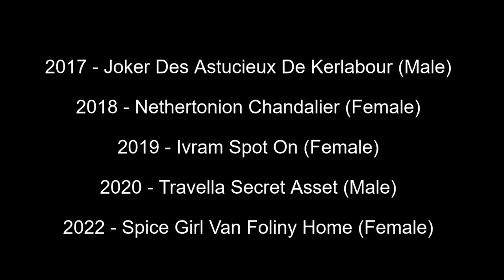Best of Breed, Terrier Group|FOX TERRIER (WIRE)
Let's take a look at the last 5 Best of Breed Wire Fox Terrier winners from Crufts, covering the years 2017, 2018, 2019, 2020 and 2022.

Music | Arcade by Declan DP